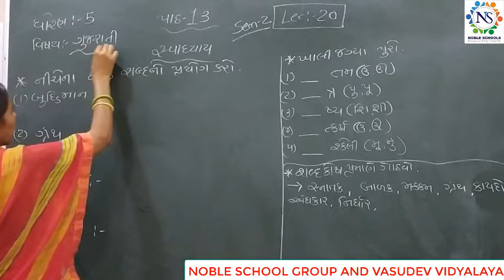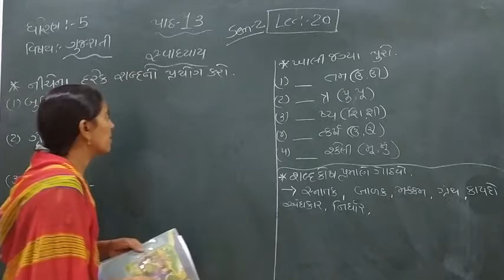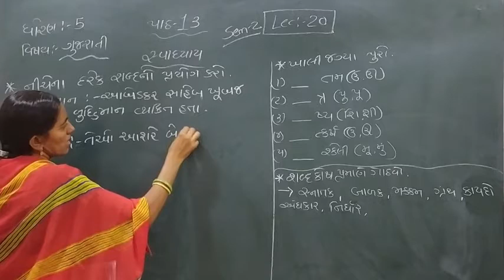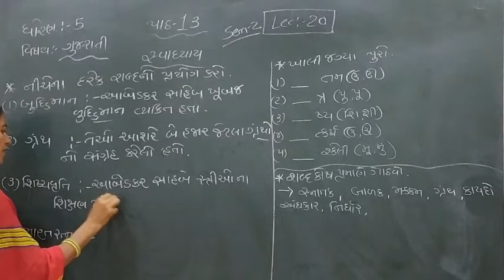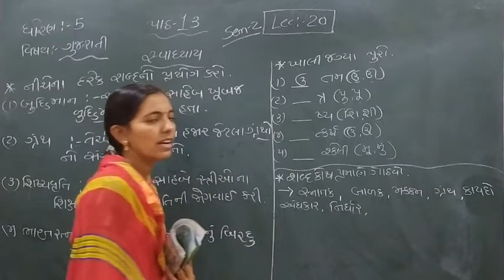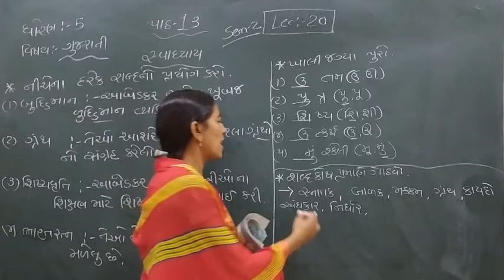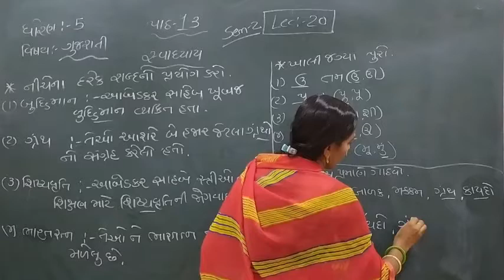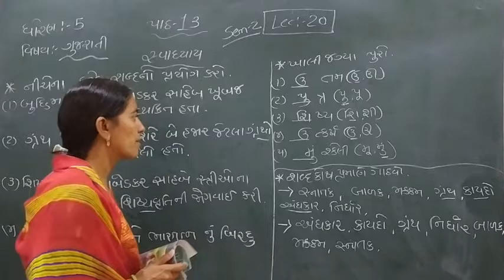Standard - 5 Gujaratii Semester- 2 Lecture - 20 by Rachnamadam